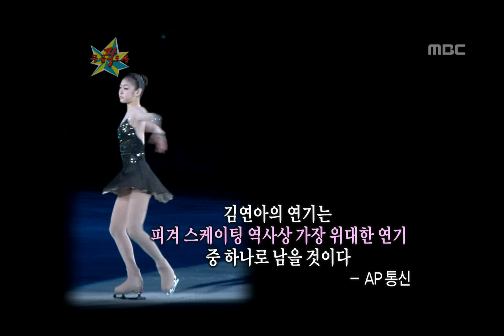The Guru Show, Kim Yuna(1) #19, 김연아(1) 20100526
방송시간  (수) 오후 11:05~

그날 밤 팀원 코치 가족이 모여 자축/ 김연아 눈물